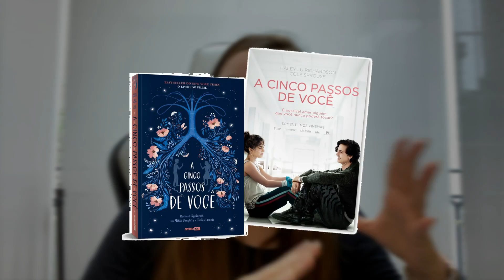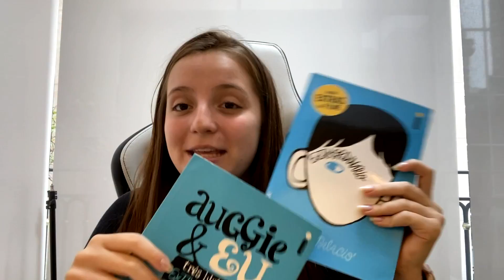5 LIVROS QUE VIRARAM FILMES E SÉRIES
5 LIVROS QUE VIRARAM FILMES E SÉRIES

No vídeo de hoje, eu quero mostrar a vocês 5 livros que viraram filmes ou séries.
Você gosta de séries? Gosta de filmes? Com certeza você deve saber que muitos filmes que fazem sucesso são baseados em livros.
Deve ser incrível saber que você escreveu um livro e o livro foi transformado em um filme ou uma série!
Me conta, quais filmes baseados em livros  você gosta mais? E quais séries baseadas em livros que você acompanha?

Toda semana eu trago novidades e coisas legais para os meus seguidores!

Venha comigo e chame os amigos e familiares!

Beijos Fofos.